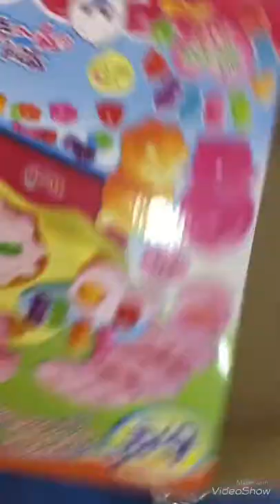Mở hộp Bộ chế biến kẹo dẻo Harp xem có gì nào?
Bố chế biến kẹo dẻo Harp
Thương hiệu: HARP - TOYTRON (Hàn Quốc)
Dành cho trẻ từ 3 tuổi
Không sử dụng pin.
Đồ chơi an toàn.
Là một trong những trò chơi mới của thương hiệu Hàn quốc. Ngoài ra còn rất nhiều sản phẩm khác rất thú vị.